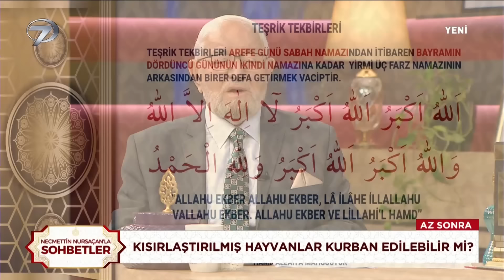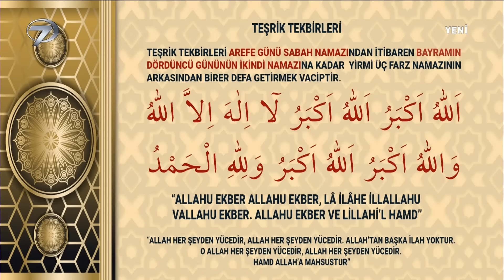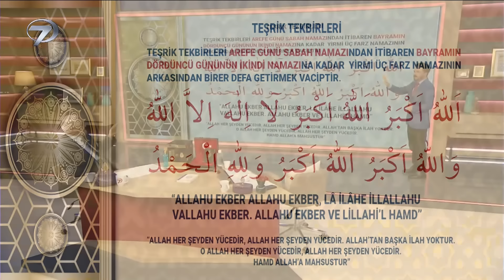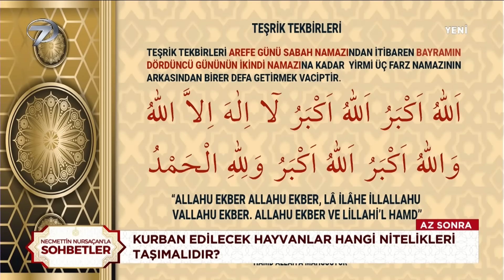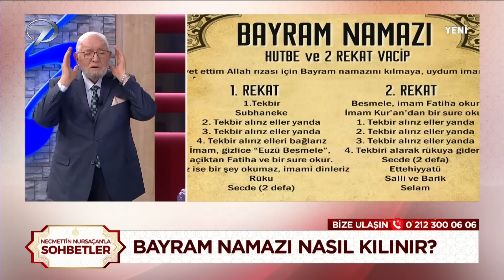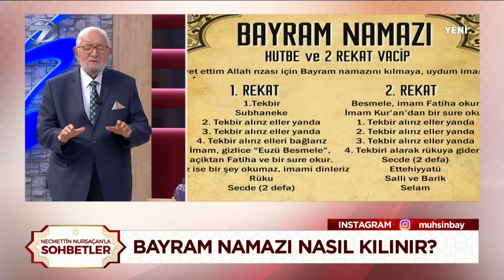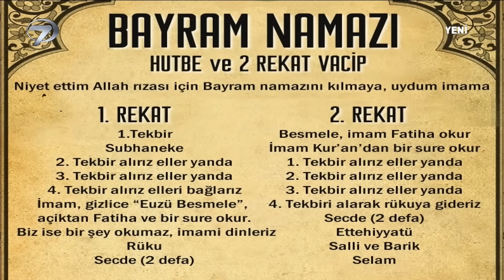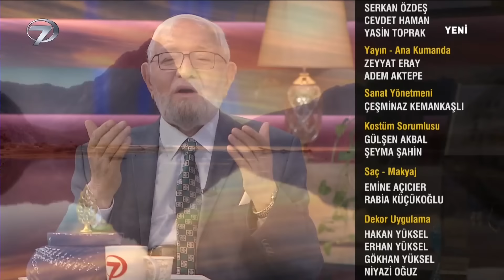Necmettin Nursaçan'la Sohbetler - 15 Haziran 2024